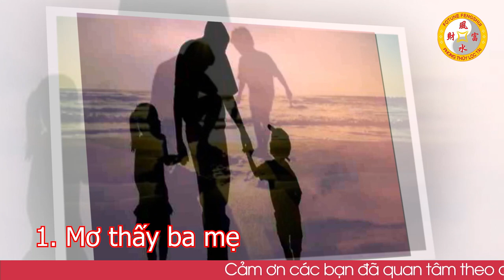Nhà Tiên Tri CHỈ RÕ Dấu Hiệu 5 Giấc Mơ Đang Nghèo khó bỗng Giàu Lên chóng mặt Tiền Ùn Ùn chui vào Ví